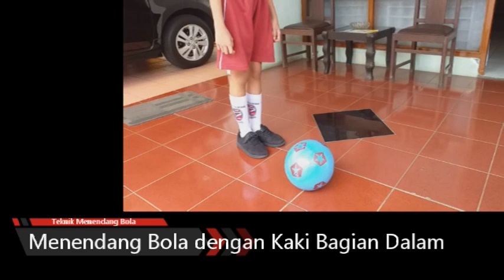3 (Tiga) Teknik Menendang Bola, untuk SD Kelas IV